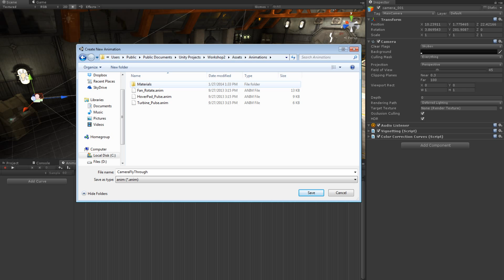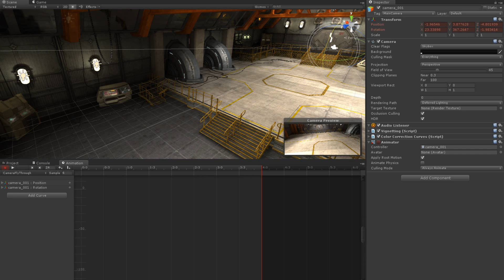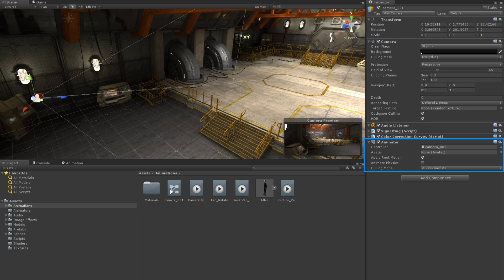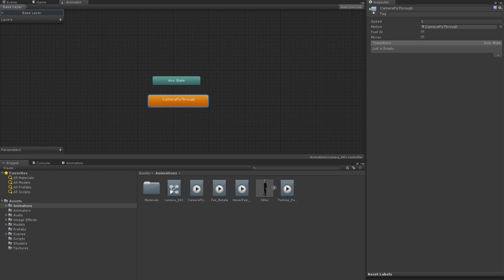The Animation View - Unity Official Tutorials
The animation view allows you to build and customize your own animations within Unity. In this video you will learn how to make your own animations and use them to build creative behaviors within a scene.